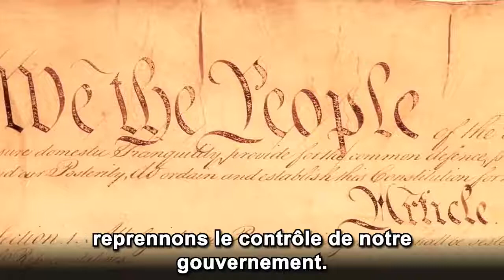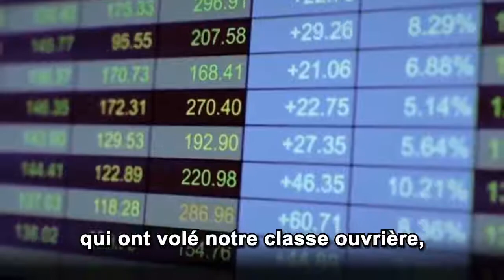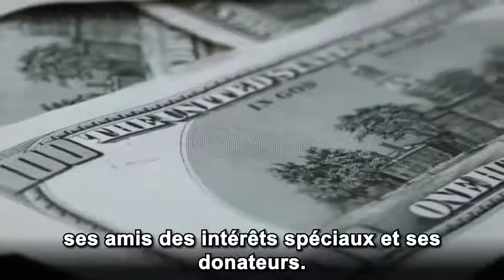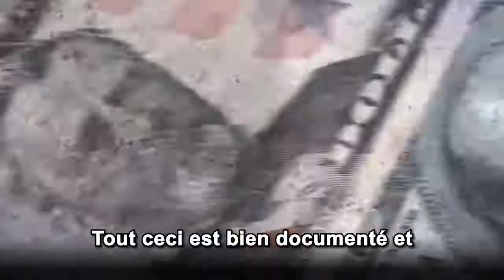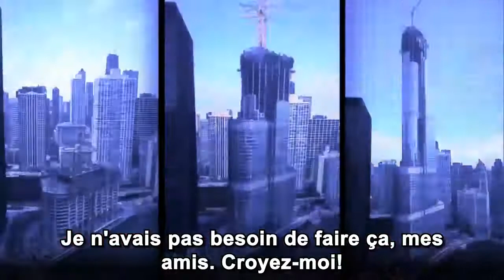Donald Trump - La vidéo qui l'a fait élire